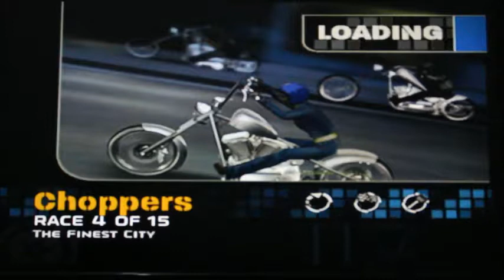Let's Play Midnight Club 3 Part 12 - Chopper Of America Bike Club (San Diego)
Riding the American Chopper

Mengendarai motor American Chopper